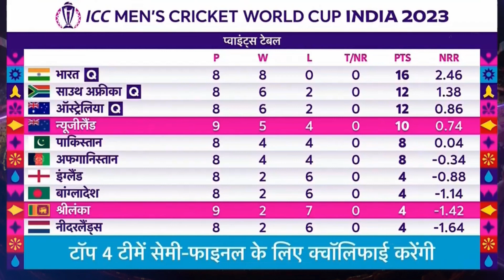न्यूज़ीलैंड की जीत से पॉइंट्स टेबल में उलट पलट, पूरा पाकिस्तान फुट फुट कर रोया